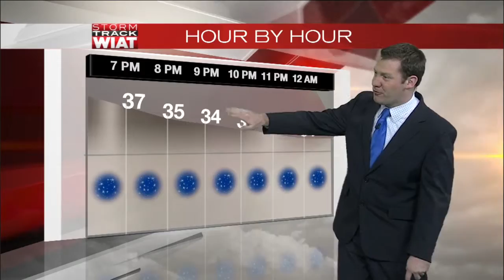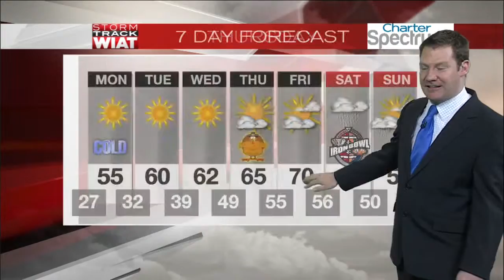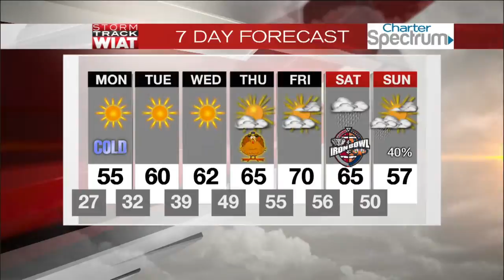Sunday Evening Weathercast 11/22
WIAT CBS 42 News at 5:30